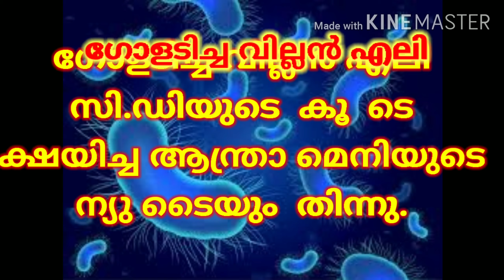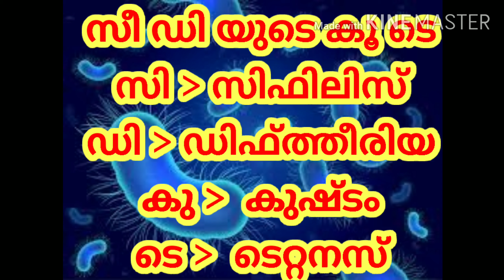ബാക്റ്റീരിയ പരത്തുന്ന രോഗങ്ങൾക്ക് ഒരു കിടിലൻ കോഡ് , EASY PSC CODE TO BACTERIAL DISEASES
bacterial diseases psc code
bacterial diseases kerala psc